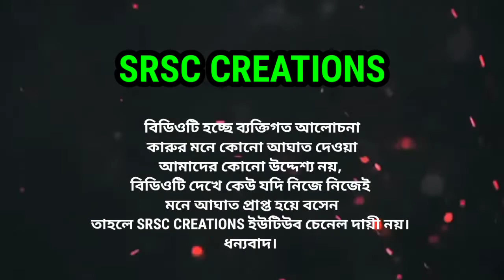জামাতে নামাজ পড়তে ঘুমিয়ে গেল যুবক || নামাজে ঘুমিয়ে পড়লে নামাজ হয় কি না ? SRSC CREATION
জামাতে নামাজ পড়তে ঘুমিয়ে গেল যুবক || নামাজে ঘুমিয়ে পড়লে নামাজ হয় কি না ? SRSC CREATIONS
 সুপ্রিয় দর্শকবৃন্দ
এ বিডিওটিতে যে সকল আলোচনা করা হয়েছে তা সম্পূর্ণ আমাদের ব্যক্তিগত ঘরুয়া আলোচনা। এ আলোচনার মাধ্যমে কাউকেও হেয় করা আমাদের উদ্দেশ্য নয়।
     অনেকদিন পর আমরা একত্রিত হতে পেরেছি বিশেষ এক সুযোগে, পরম্পরাগত এক ভোজনে। ভোজন করতে করতে সামাজিক অবস্থা সম্বন্ধীয় যে সকল বিষয় কোনো উদ্দেশ্য ছাড়াই আলাপ করলাম সেগুলো সরাসরি বিডিও বানিয়ে আপলোড করলাম।
আশা করি আমাদের এই আলোচনা আপনাদের পছন্দ হবে।
একটি বিষয় স্মরণে রাখা জরুরি মনে করি,
এভাবেই আমাদের সকলের‌ই সকল কাজকর্ম, কথাবার্তা, এক কথায় জীবনের প্রতিটি মুহুর্ত একটি ফাইলে রেকর্ডিং হচ্ছে। সুতরাং আমাদের জীবনের প্রতিটি পদ যেনো সঠিক পথেই হয়ে থাকে।
ধন্যবাদান্তে
Jamil Ahmed.

SRSC CREATIONS.